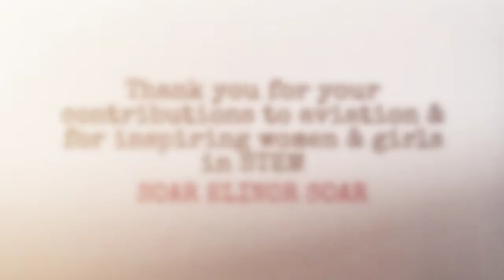Elinor Smith - Women's Aviation Pioneer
Elinor became the youngest licensed pilot in the world when she was only 16. During her flying career, she set multiple solo endurance, speed, and altitude records, and was named by fellow fliers the 1930 female pilot of the year. Celebrated as “the flying flapper,” Elinor was the first woman featured on a Wheaties cereal box.